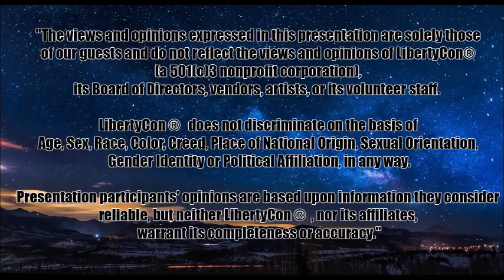LC34 Shorts - Steve Jackson